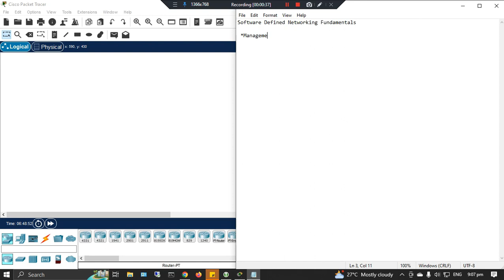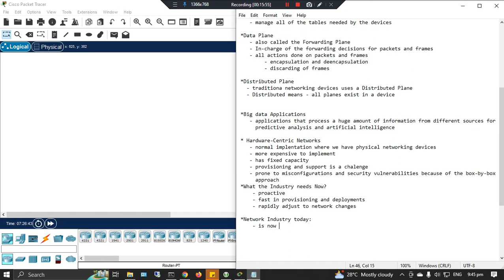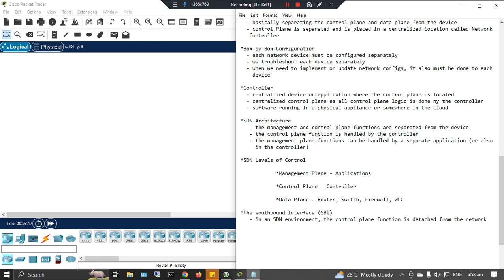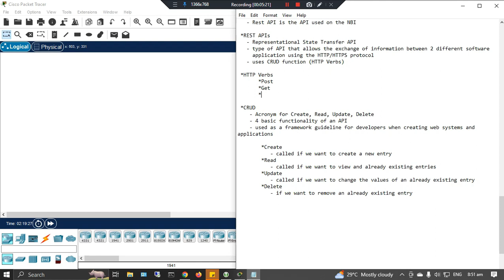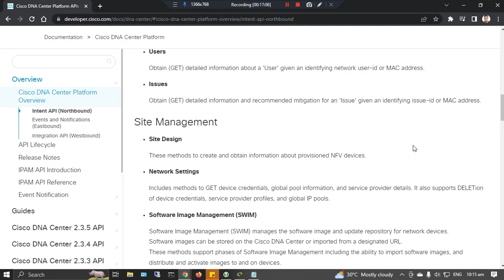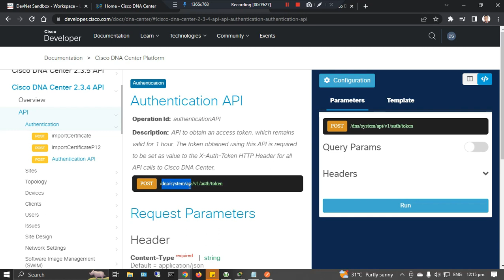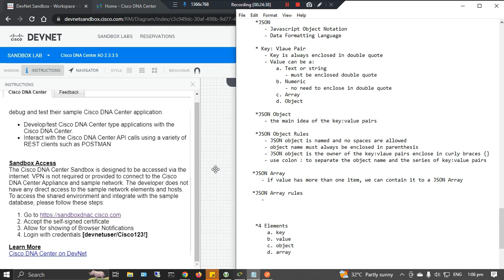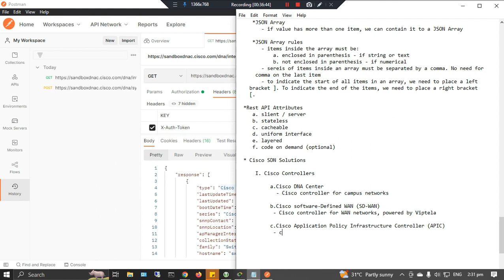77. Software Defined Networking